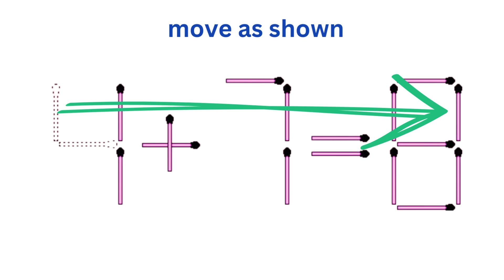Puzzle#23 - 2 matchsticks , make 4-7=6 true.. READY!!!!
Get ready to challenge your mind with the ultimate matchstick puzzle! Test your critical thinking skills and logical reasoning as you move matchsticks to fix equations. Can you make the equation correct and solve the puzzle? Dive into the world of brain games and brainteasers with this exciting matchstick riddle. Let's turn the wrong equation into the right one with some clever math tricks and lateral thinking. Get ready for a mind-bending experience filled with games, riddles, and optical illusions. Are you up for the challenge?